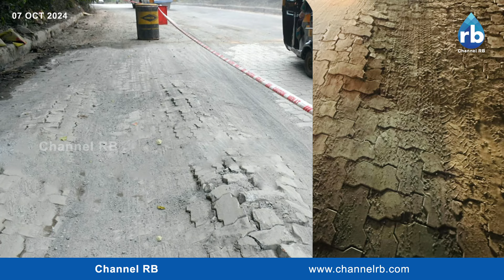"ഇതാണ് മക്കളെ" റോഡ്.. കാസർകോട് മാത്രം നടക്കുന്ന പ്രവൃത്തി.. KSTP ROAD KASARAGOD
"ഇതാണ് മക്കളെ" റോഡ് പണി; 25 ലക്ഷം പോയിക്കിട്ടി.. കാസർകോട് മാത്രം നടക്കുന്ന പ്രവൃത്തി..

വാർത്തകൾക്ക്: Join Channel RB Group